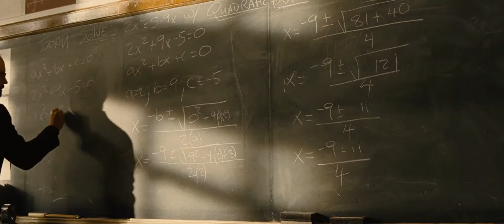IT WON'T BE LONG - ACROSS THE UNIVERSE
Filme: ACROSS THE UNIVERSE
Ano: 2007

Letra:
It won't be long yeh, yeh, yeh
It won't be long yeh, 'till I belong to you

Every night when everybody has fun
Here am I sitting all on my own

Since you left me, I'm so alone
Now you're coming, you're coming on home
I'll be good like I know I should
You're coming home, you're coming home

Every night the tears come down from my eyes
Every day I've done nothing but cry

Every day we'll be happy I know
Now I know that you won't leave me no more